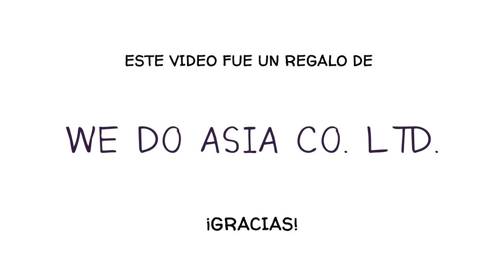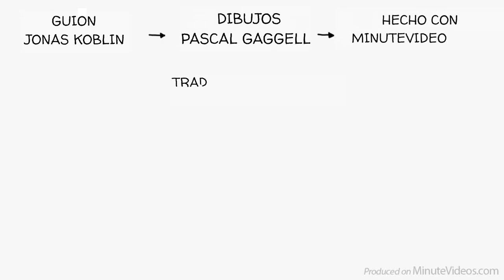Técnicas de lluvia de ideas: Cómo innovar en grupo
La lluvia de ideas es una buena manera de llegar a una solución o dos. Como sugiere el nombre, la idea es que asaltes las vías neuronales a través del cerebro para elegir muchos pensamientos de forma rápida e intuitiva. Lo mejor es hacer esto con un grupo de personas diversas, de modo que tenga muchos cerebros diferentes para explorar. Esto conduce a la creación de más ideas y quizás nuevas soluciones.

Únete a nuestros seguidores y ayúdanos a llegar a estudiantes y maestros de todo el mundo con videos amigables que explican cosas difíciles de manera simple.